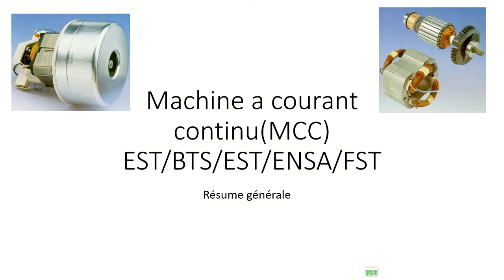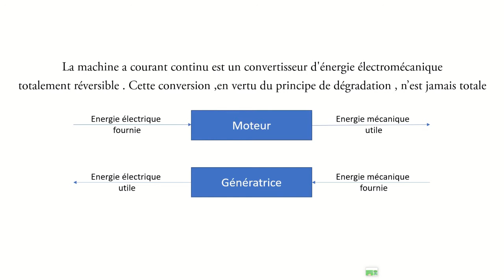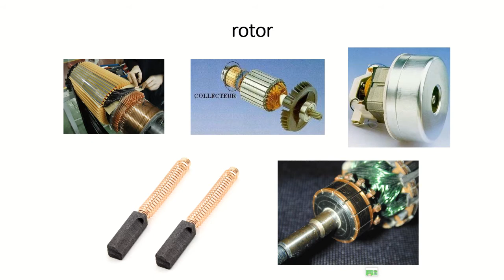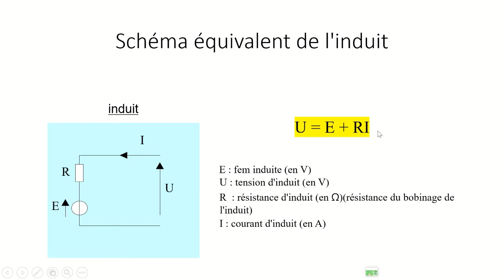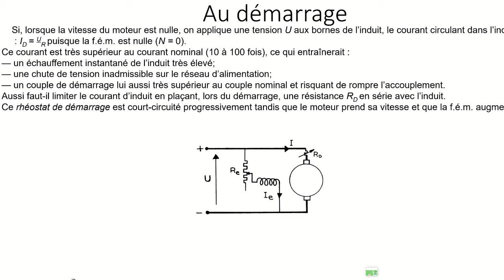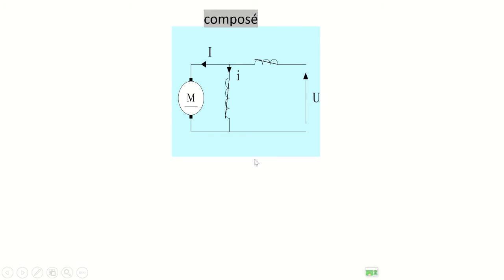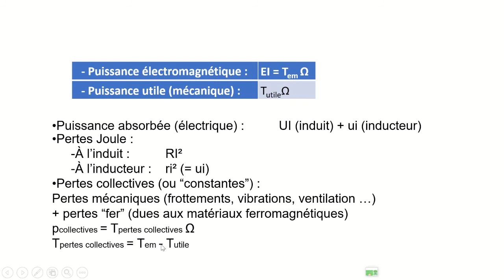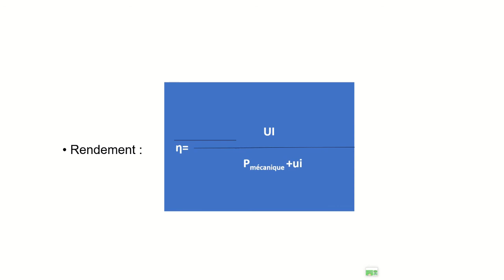resumé generale sur la machine a courant continu (bac 2020 STE)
ce cours est desstine au éleves de 1bac et 2bac STE
bien aussi Les estudiantes de EST /BTS/ENSA/FST
plus d'information